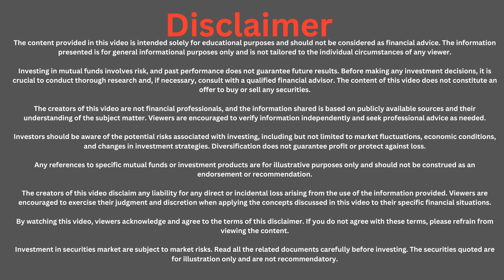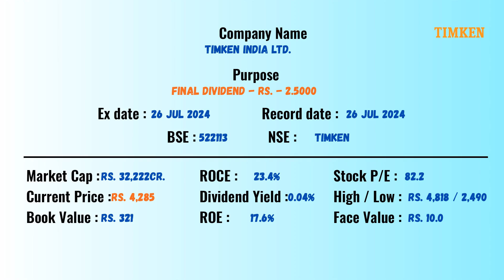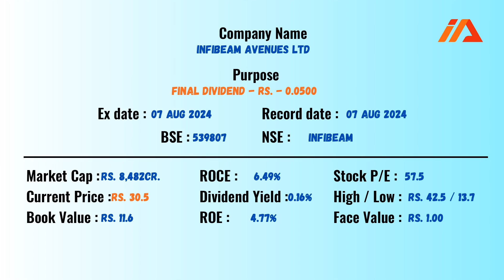high dividend yeid stocks | corporate action | 15-7-2024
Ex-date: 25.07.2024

00:00  Disclaimer
00:05  1.Lupin ltd
00:15  2.Nestle india ltd
00:25  3.Chennai petroleum corporation ltd
00:35  4.Shrydus industries ltd
00:45  5.Diamines & chemicals ltd
00:55  6.Cosmo first ltd
01:05  7.Dollar industries ltd
01:15  8.Repco home finance ltd
01:25  9.Timken india ltd
01:35  10.Universal cables ltd
01:45  11.Orient bell limited-$
01:55  12.Aditya birla sun life amc ltd
02:05  13.Ajmera realty & infra india ltd
02:15  14.Infibeam avenues ltd